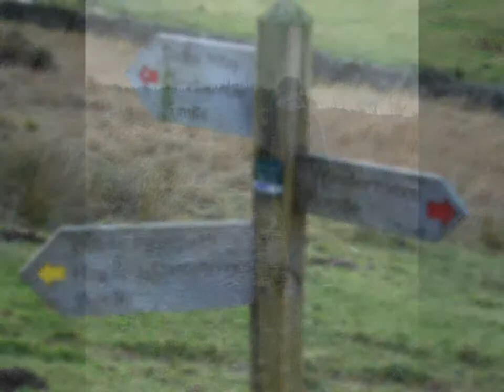school knot 28.12.13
Me and the cousion wnet for a walk up school Knott